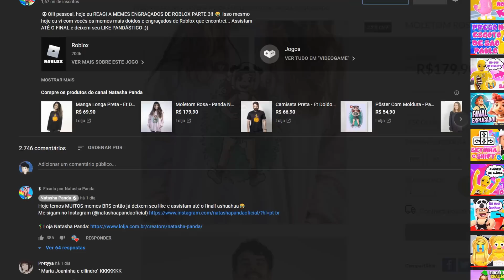O CAUAN E JEAN ME ZOARAM NO THE MIMIC! 😭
🐼Oii pessoal, no vídeo de hoje eu joguei THE MIMIC (Roblox) com o @Jeancof e @CauanBrigido e  eles ME ZOARAM NO THE MIMIC! Isso mesmo 😂 Durante esse vídeo eles riram do meu desespero e me deram vários sustos então assistam até o final!!

NatashaPanda😊